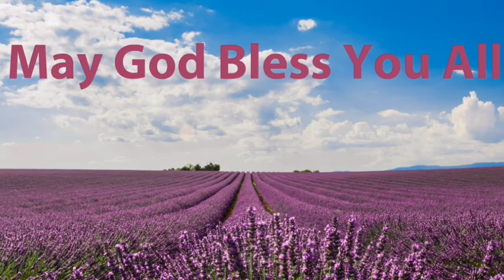Acts: Chapter - 12(March-12-2021) Daily Chapter Bible Study